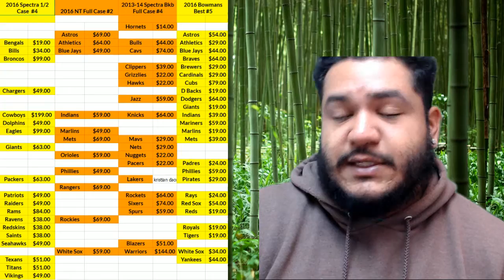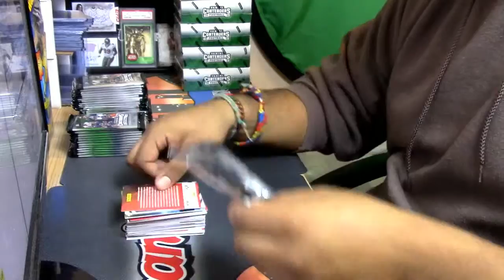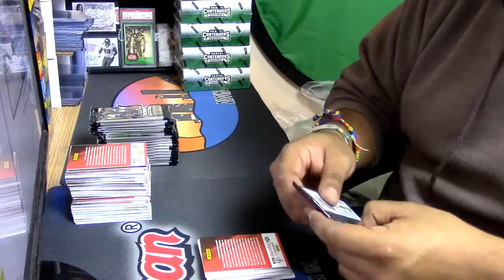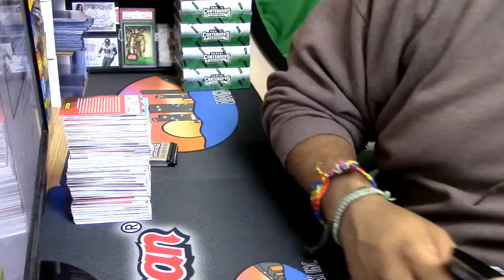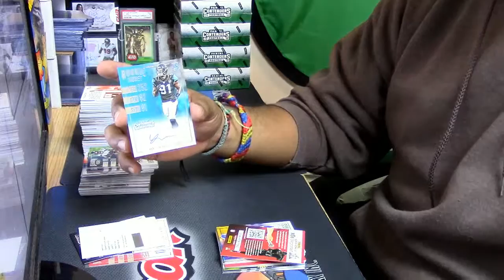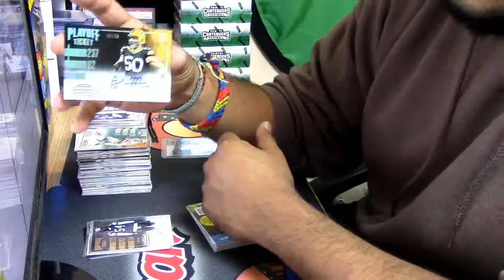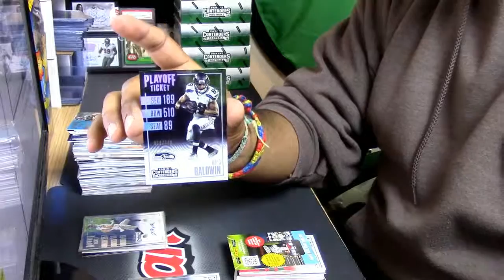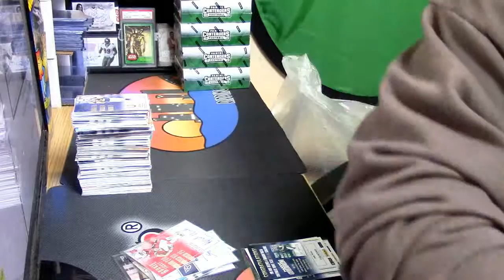01 13 2017 2016 panini contenders 2 box personal #2